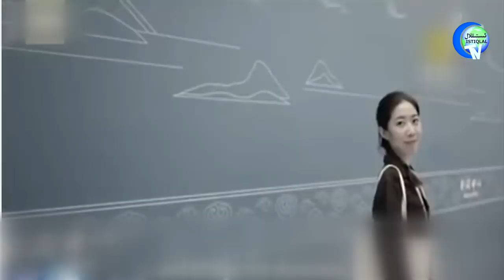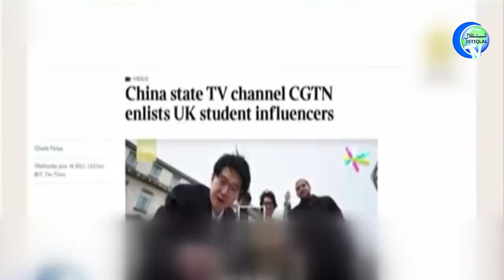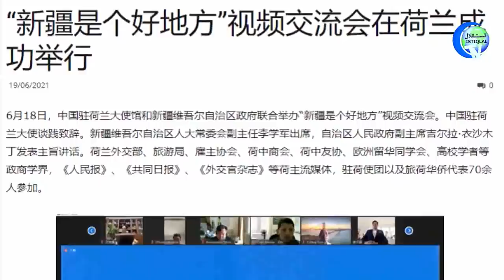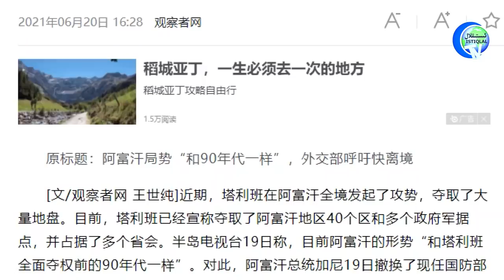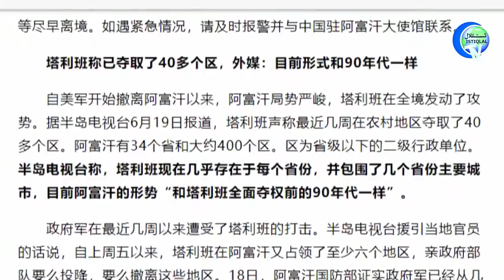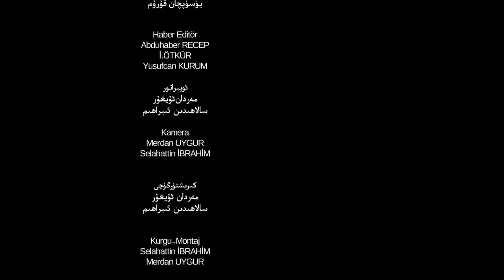ئىستىقلال كۈندىلىك خەۋەرلىرى 2021-06-21، خىتاي پۇقرالىرىنى ئاگاھلاندۇردى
Istiqlal Kündilik Xewerliri 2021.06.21 / Xitay Puqralirini Agahlandurdi